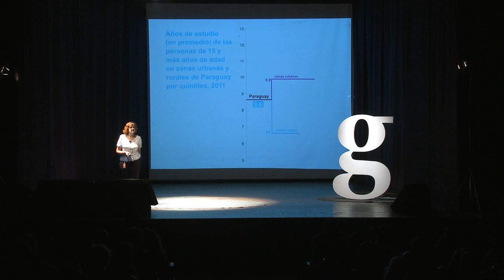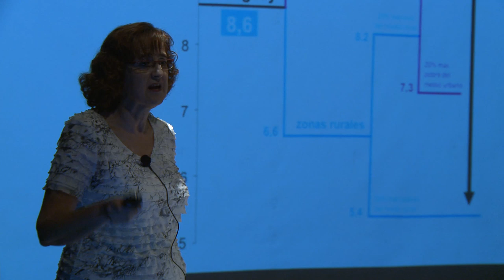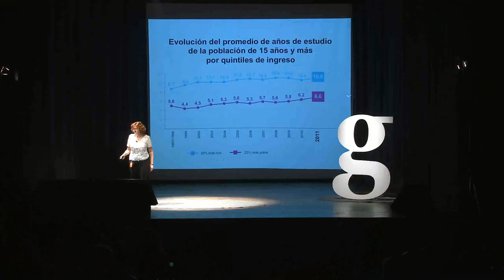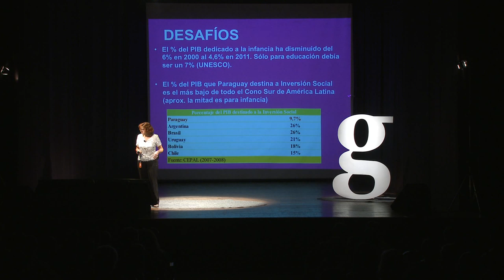Gramo / Rosa Elcarte / Inversión en la Niñez, Crucial Para el Futuro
Dos niños enfrentan dos destinos diferentes: mientras que Mauricio tiene un futuro por delante, Juan no lo tiene. No como están las cosas.

La Dra. Rosa Elcarte, Representante de UNICEF en Paraguay, nos explica que Juan puede tener las mismas posibilidades y el mismo futuro brillante que Mauricio si tan sólo invirtiéramos en la niñez del país.

Rosa es de nacionalidad española. Su formación profesional es de médica pediatra y posee una amplia trayectoria de trabajo en el marco de la Cooperación Internacional.

Antes de ejercer la representación de UNICEF en Paraguay, se desempeñaba como coordinadora de la Agencia Española de Cooperación Internacional para el Desarrollo (AECID) en Colombia y en los Balcanes, cubriendo Bosnia Herzegovina, Serbia, Montenegro y Albania. También ha cumplido tareas humanitarias para la organización no gubernamental "Medicus Mundi" de España, en calidad de representante de este organismo en Bolivia.

Asimismo fue responsable del entrenamiento de enfermeras especializadas en pediatría para un Programa en Zanskar (India/Tibet) en el año 1993.